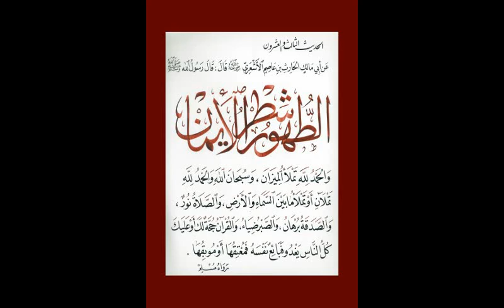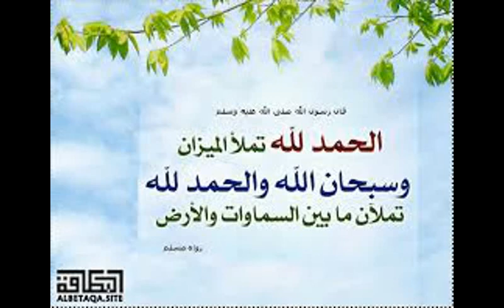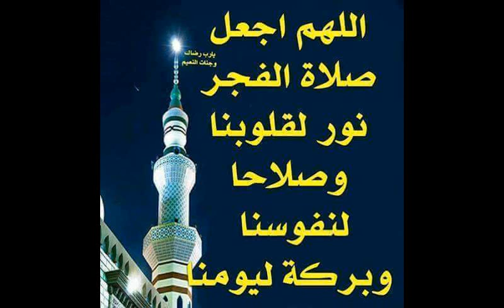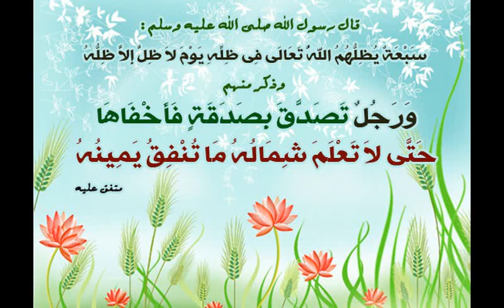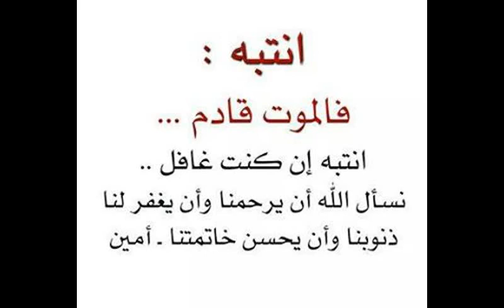2 = كنوز الحسنات =27 - 10 -2017 = للشيخ : محمدعبدالفتاح